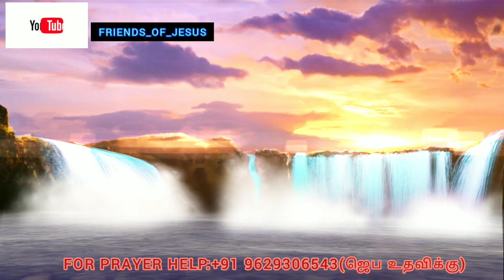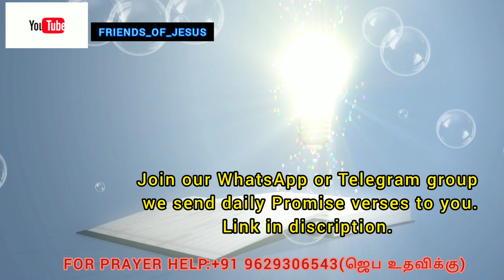இன்றைய வார்த்தை | Today Bible Verse in Tamil | Todays word | 29-06-2021 | Sis.Christina.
FOR PRAYER AND COUNSLING:
Miss Pr. Christina Ruban,

Our Address (எங்கள் முகவரி) :
North Street,
Boothapandy-629852
Kanniyakumari District
Tamilnadu,India.

Account details:
Name :Ruban P
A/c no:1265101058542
Bank :Canara Bank
IFSC :CNRB0001265
BRANCH:Boothapandy